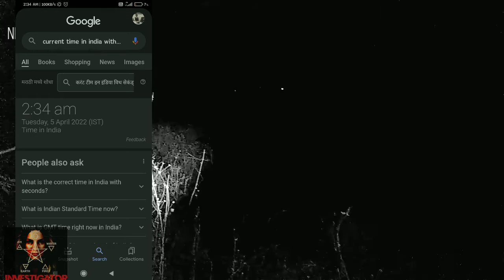WOH KYA THA 😱🔴|ghost caught on camera| paranormal activity | Paranormal in india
I have been in Lucknow for investigation suddenly something is captured you can see that soul or you can say something energy captured.

Most haunted places in India Lucknow forest.

Most searching

Paranormal
Aatma
Bhoot
Bhut
Creepy
Realghoststory
Ghostchallange
woh kya hai
bhoot
chorail
ghost
ghost hunting
woh kya tha
horror show
horror place
horror vlog
ghost hunter
paranormal show
recent episode
raaz ki bat
horror location
raaz kya hai
khof
horror palace
latest episode
raaz
most horror
woh kya hoga
woh kya ho ga
best horror program
der
churail
woh
kya
kia
100%churail

Warning⚠:- PLEASE DO NOT ATTEMPT THIS, THIS MAY BE DANGEROUS. THIS IS NOT MADE FOR KIDS YOU CAN CONSIDER AS AN ENTERTAINMENT.